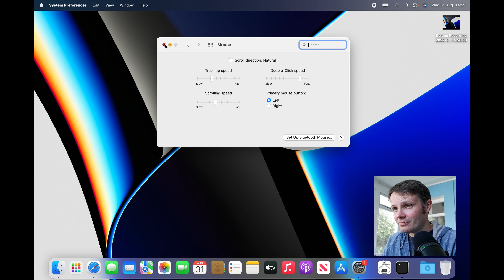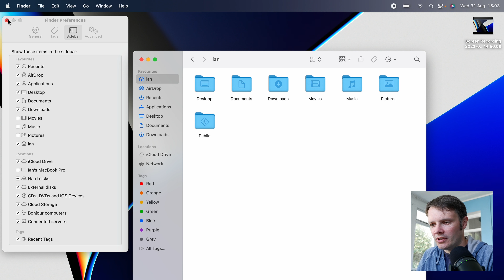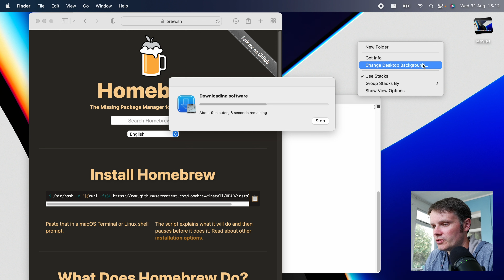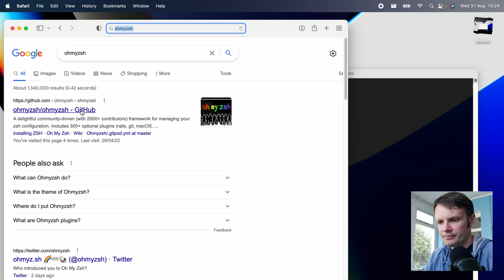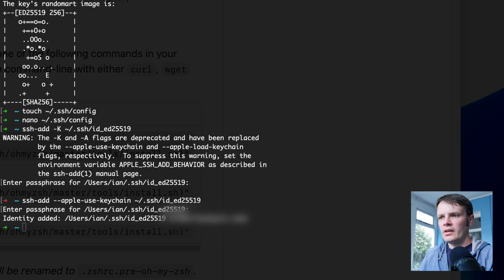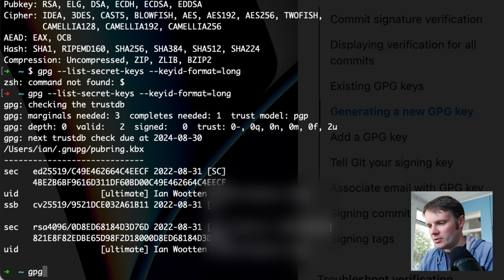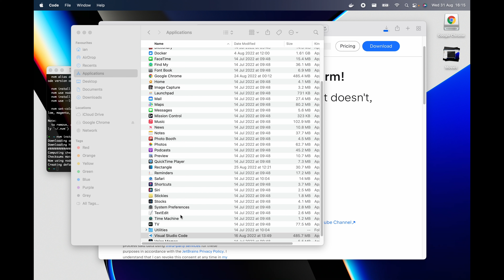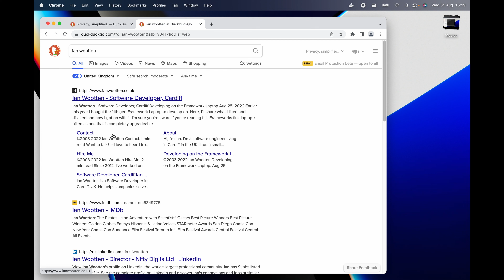How to Setup an M1 Pro for Development - Python, PyEnv, Poetry, SSH, Keys, Node, Docker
I setup my M1 Pro for the first time for Python and JS dev.

00:00 Intro
00:50 MacOS Settings
04:21 CLI Tools
10:47 SSH + GPG Keys
18:33 Python, PyEnv, Poetry
23:16 nvm, Node
24:40 Desktop Apps

Product Links (US):

14" Macbook Pro (8 Core M1 Pro)
14" Macbook Pro (10 Core M1 Pro)
16" MacBook Pro (10 core M1 Pro)
13" Macbook Pro

Product Links (UK):

14" Macbook Pro (8 Core M1 Pro)
14" Macbook Pro (10 Core M1 Pro)
16" MacBook Pro (10 core M1 Pro)
13" Macbook Pro